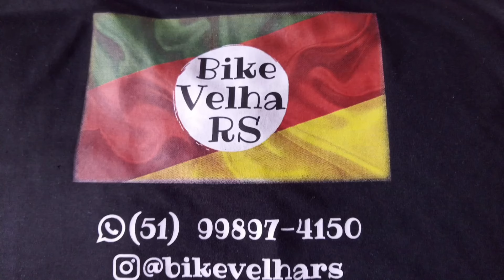Monaretas incríveis á vendas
MONARETAS INCRÍVEIS À VENDAS.